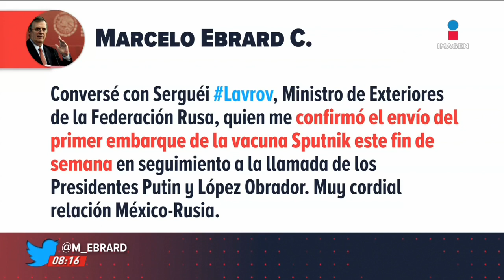Embarque con vacunas Sputnik V para México se envía este fin de semana | De Pisa y Corre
Se suman 9 mil 99 casos nuevos de COVID19 en México. El acumulado es de 2 millones 22 mil 662 contagios en el país. En las últimas 24 horas se han aplicado 217 mil 432 vacunas contra COVID19 en el país.